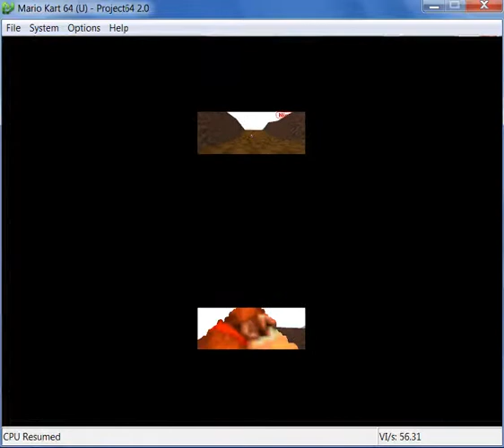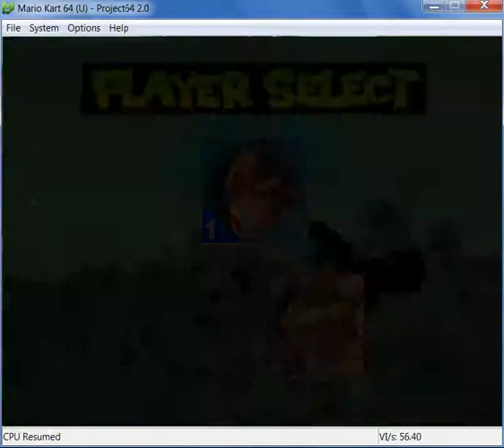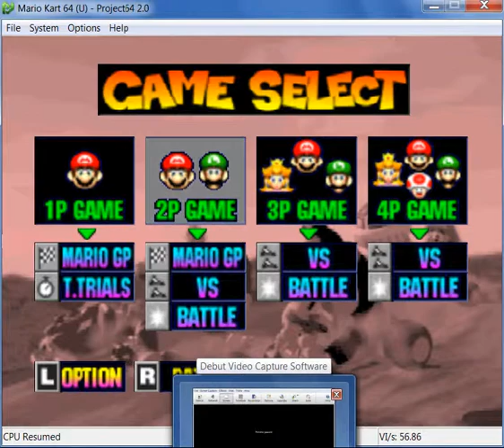Mario Kart 64 wall jumping featuring Billy, my 7-year-old son, and myself!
Mario Kart 64 wall jumping featuring the gameplay and commentary of Billy, my 7-year-old son, and myself, Tom "Thread Racer!"  This is the oldest video on my channel.  Recorded 8/9/14.